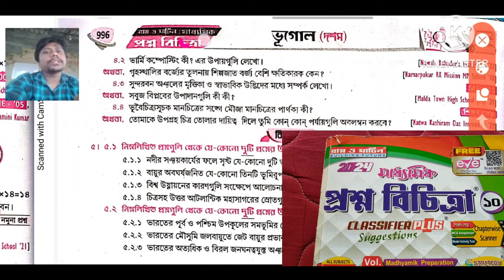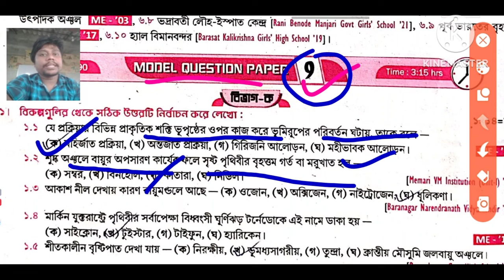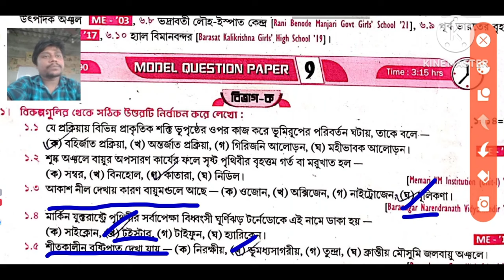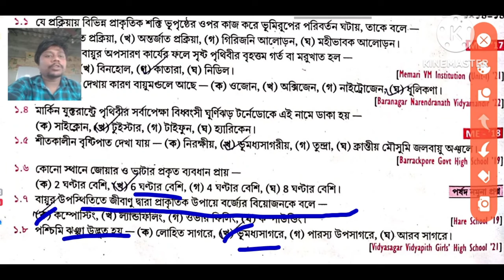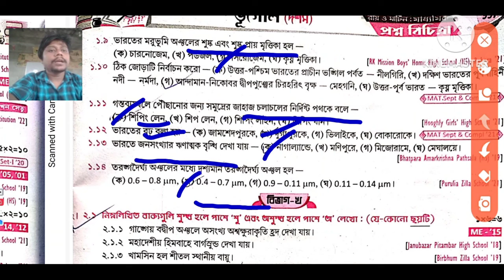Madhyamik 2024 Roy & Martin prosno bichitra/Vol 2/ Geography set 9 / Model Question paper 9 Page 996